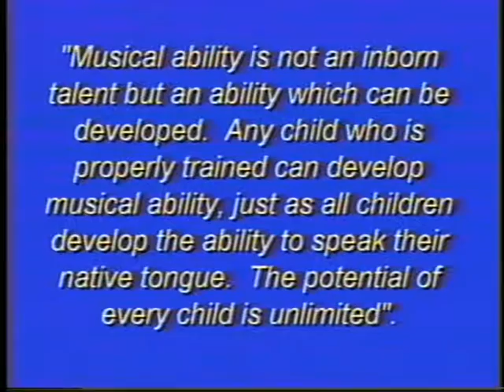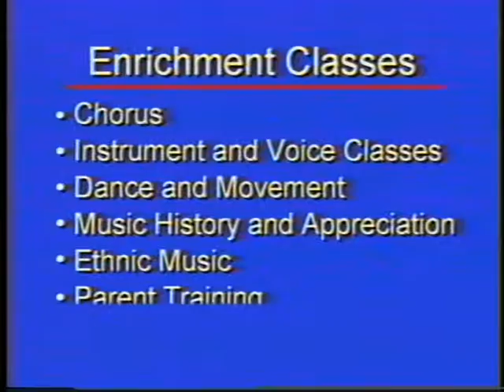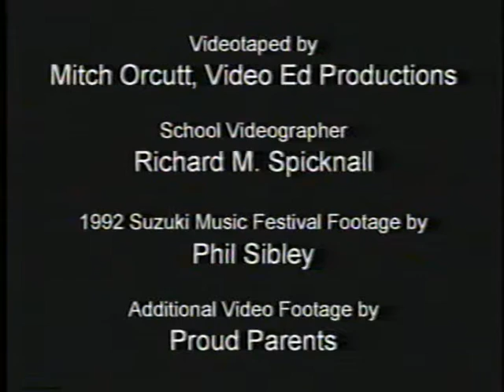Suzuki Music School of Maryland, Inc. Promotional Video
The Region's Finest and Most Comprehensive Music School Offering Both Suzuki & Traditional Instruction in All Instruments and Voice, located in Columbia, MD